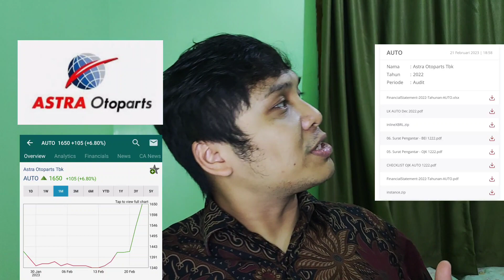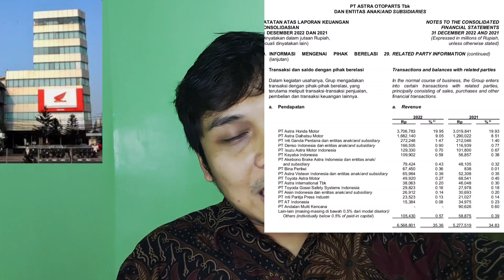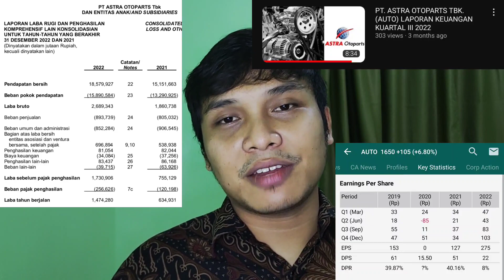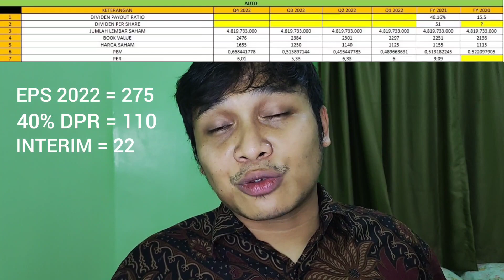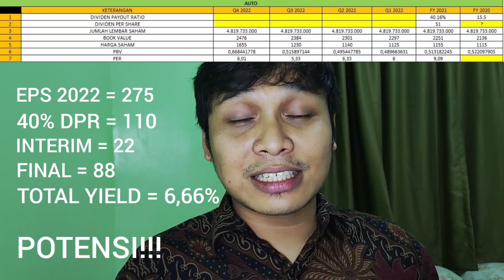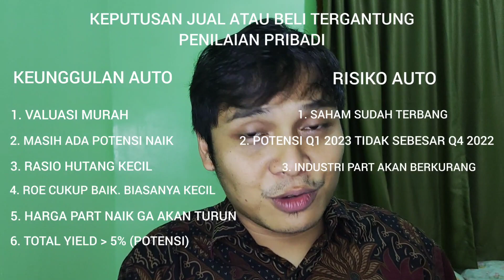PT. ASTRA OTOPARTS TBK. (AUTO). LAPORAN KEUANGAN KUARTAL IV 2022. KEUNGGULAN DAN RISIKO SAHAM AUTO?